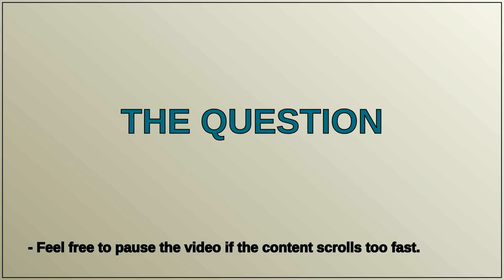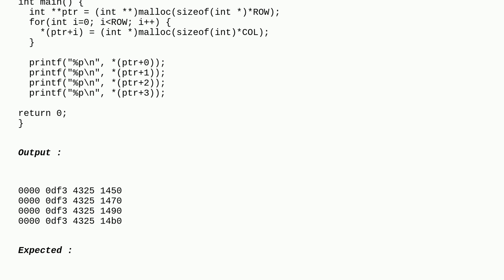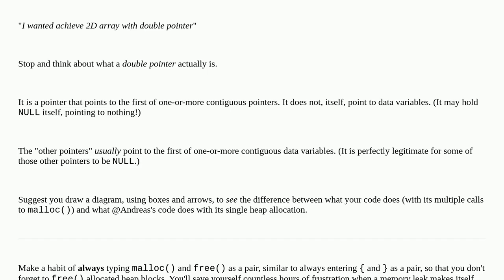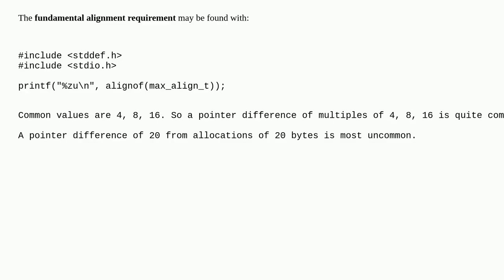2D array with double pointer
2D array with double pointer

A special thanks goes out to the community

  c pointers arrays